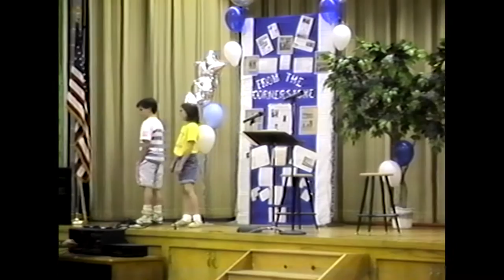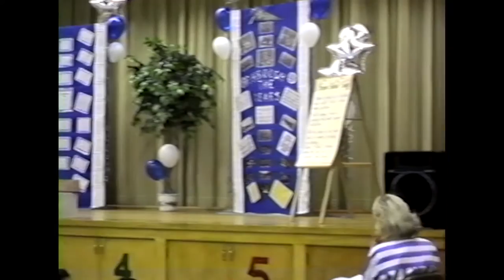Hawes School - 25th Anniversary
Hawes School was built in 1965 and opened its doors to students in April of 1966. In 1965, Henrietta Hawes and board members put items into a time capsule, and sealed that capsule in the cornerstone of the school.

In June of 1991, Hawes students and faculty members celebrated the anniversary of the opening of the school by removing the cornerstone and examining their contents.  Students and faculty then examined the artifacts and submitted their own.

This video was filmed at a culminating ceremony in 1991 and sealed into the cornerstone to be locked away for another 25 years.  The original VHS tape had not seen the light of day for  about 9,000 days.